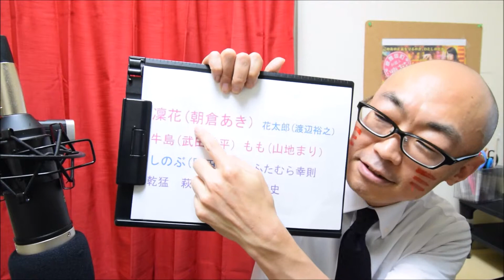「歌舞伎町弁護人凜花」ドラマ感想。【TVerでも見れます！】コメントお待ちしております!!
６話ゲスト、浮浪者役＝ふたむら幸則さんに注目！